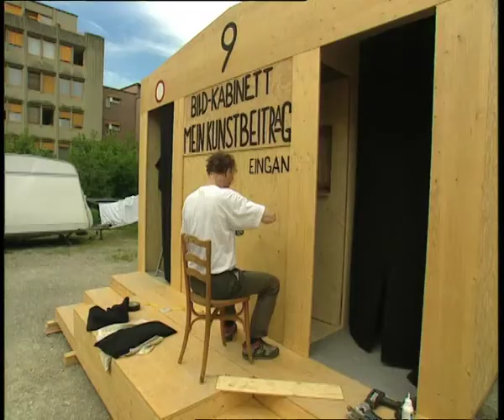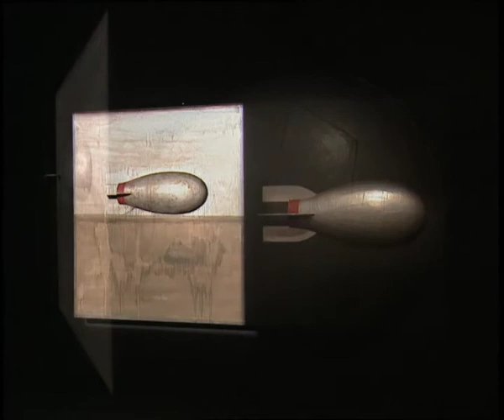Jahrmarkt der Skulpturen